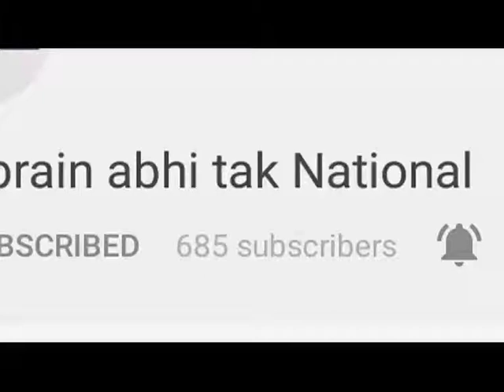Abhay Singh Chautala SYL पर गंभीर नहीं है सरकार || Khabrain Abhi Tak Live